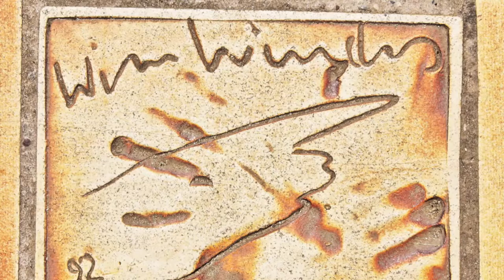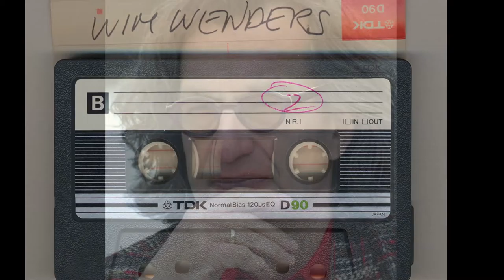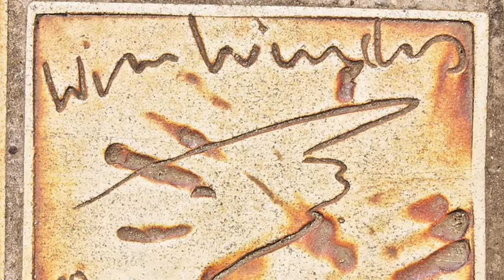Melinda Camber Porter in conversation with Wim Wenders: "Film Making as Intuition"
On location filming "Paris Texas," 1983.